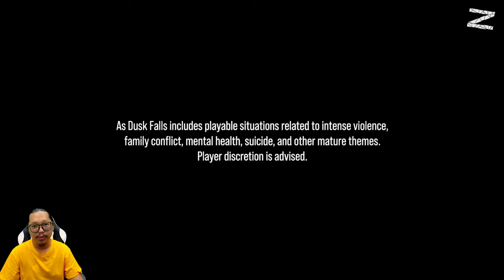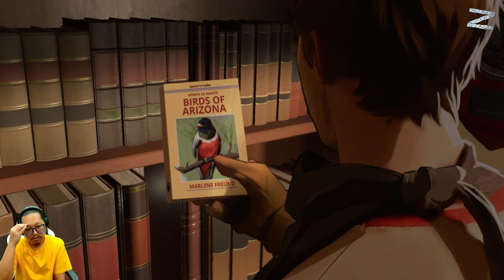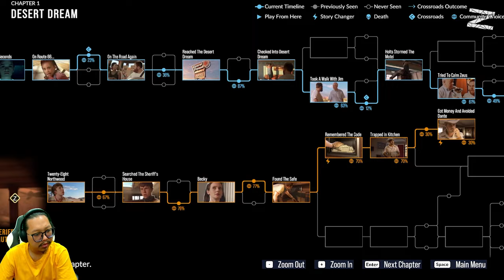As Dusk Falls - Book 1: Collision - PC - Chapter 1: Desert Dream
Jelajahi kehidupan dua keluarga yang terjerat selama 30 tahun terungkap dalam drama interaktif original dari studio INTERIOR/NIGHT. Dimulai pada tahun 1998 dengan perampokan yang gagal, hidup para karakternya bergantung pada pilihan yang anda buat.